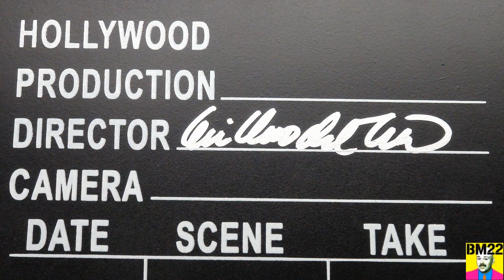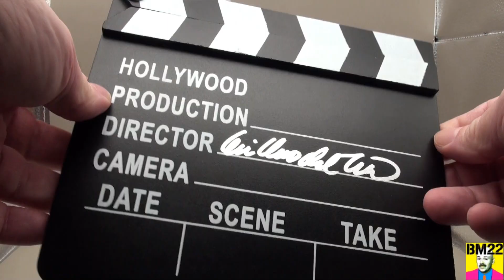Autographed Guillermo Del Toro Clapperboard with COA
Yes, that clapperboard is fake, but that autograph is real, and that’s all that really matters, right?

I’m a big fan of The Strain, so to get Guillermo’s autograph, was a very good get.

From: A plane lands at John F. Kennedy International Airport with lights off and doors sealed. Epidemiologist Dr. Ephraim Goodweather and his team are sent to investigate. On board they find two hundred corpses and four survivors. The situation deteriorates when the bodies begin disappearing from morgues. Goodweather and a small group of helpers find themselves battling to protect not only their own loved ones, but the entire city from an ancient threat to humanity.

From Wikipedia: Guillermo del Toro Gómez is a Mexican filmmaker, author, and artist. His work has been characterized by a strong connection to fairy tales and horror, with an effort to infuse visual or poetic beauty in the grotesque. Also known for his fascination of gothic literature, art and film in which he implements into films. He has had a lifelong fascination with monsters, which he considers symbols of great power.